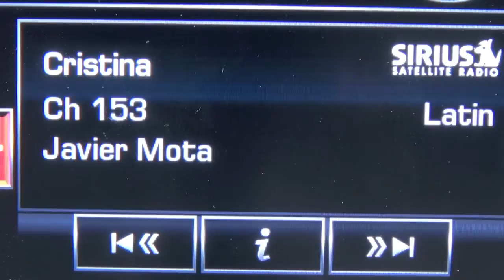Autos 0-60 - Juan Pablo Monotya feliz como líder de las nuevas generaciones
Juan Pablo Montoya, el piloto colombiano que ha logrado triundos en las principales series de automovilismo del mundo y ahora es uno de los principales protagonistas de la NASCAR, dijo sentirse complacido de haber abierto las puertas a las nuevas generaciones y de poder seguir ayudando en su desarrollo para que alcancen nuevas metas.